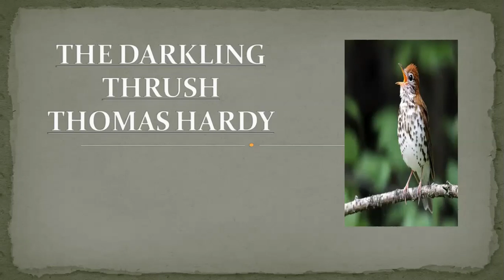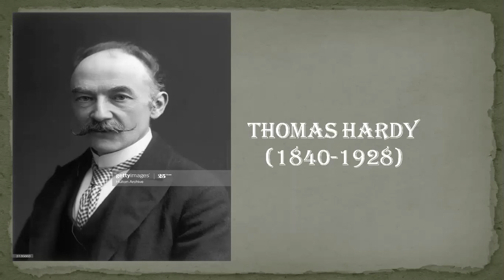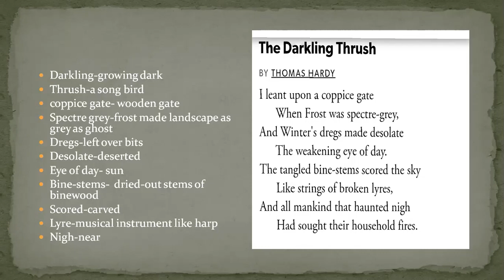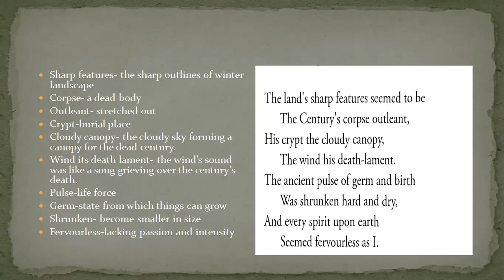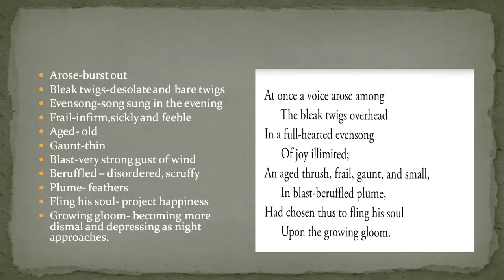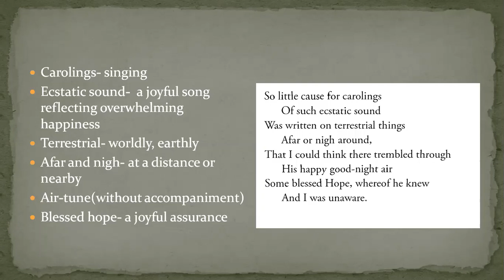The Darkling Thrush(English Explanation)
'The Darkling Thrush' was written by Thomas Hardy to mourn the death of the 19th century.